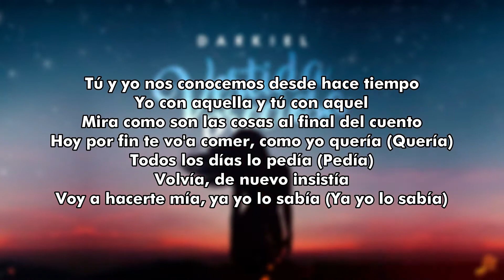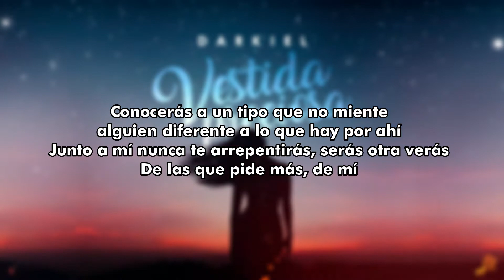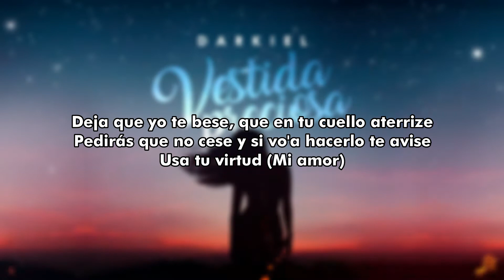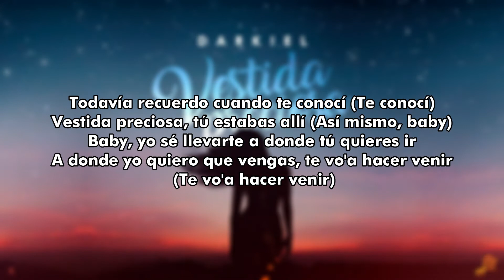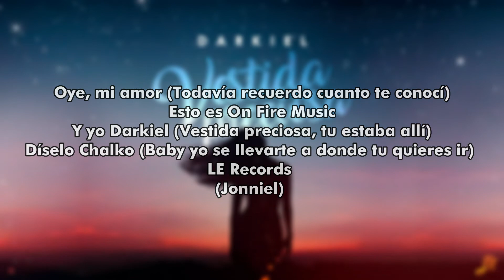Darkiel - Vestida Preciosa 💘 (Letra)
Canción: Vestida Preciosa
Álbum: Darkiel Edition: El Más Que Escribe